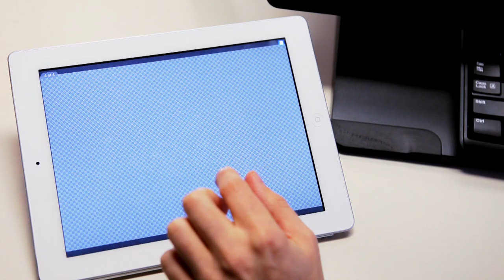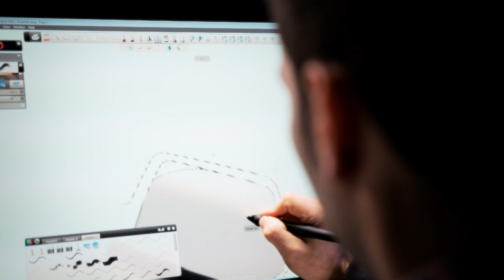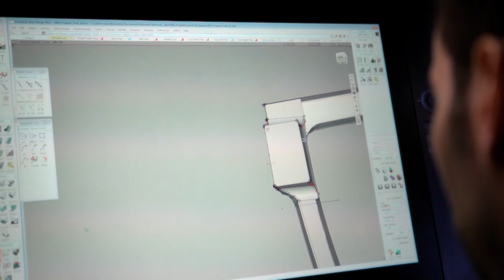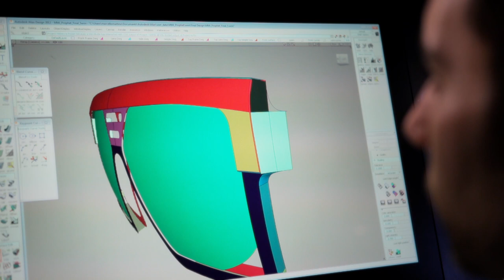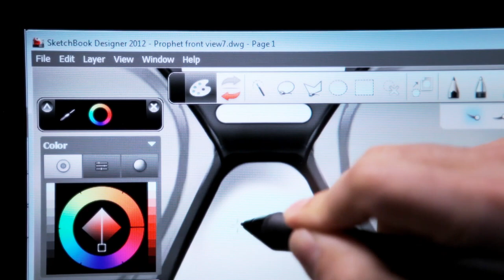AutoCAD Rocks with 7lions and eyewear designer Marcello Martino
AutoCAD Design Suite: Listen to Marcello Martino talk about his use of AutoCAD Design Suite.